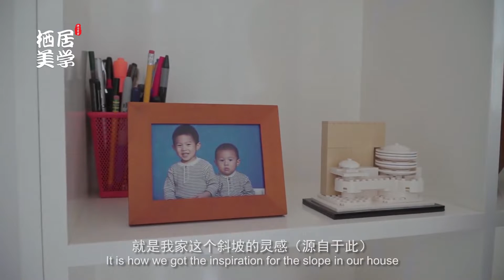酷似宇宙飞船，著名建筑师马清运在美国洛杉矶的家｜Exactly like a spaceship, architect Ma Qingyun's home in Los Angeles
名人的家系列